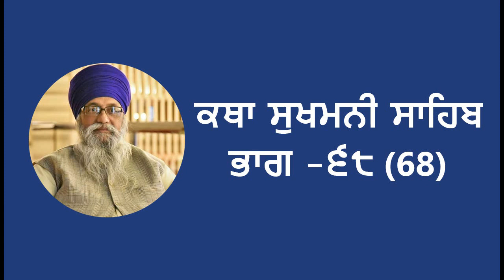ਕਥਾ ਸੁਖਮਨੀ ਸਾਹਿਬ ਭਾਗ-੬੮ katha Sukhmani Sahib Part 68